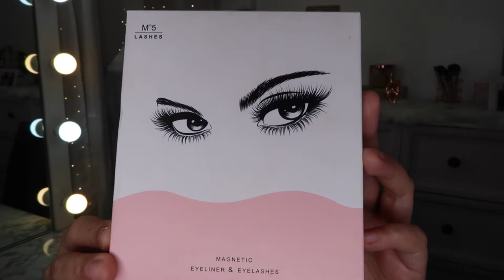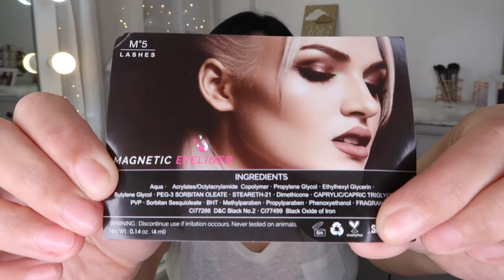MAGNETIC EYELINER & EYELASHES / TUTORIAL+REVIEW!!! AMAZING!!! | CathyHerrmann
Instagram.com/maryanncatharinaherrmann